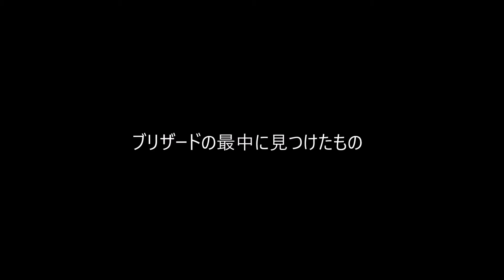ブリザードの最中に見つけたもの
「南極三線人（さんしんびと）」です！
南極昭和基地にブリザードが吹き荒れる最中、ある現象を見つけた時の映像です。